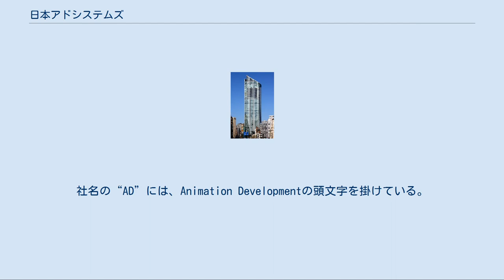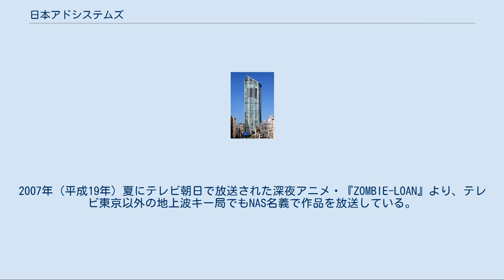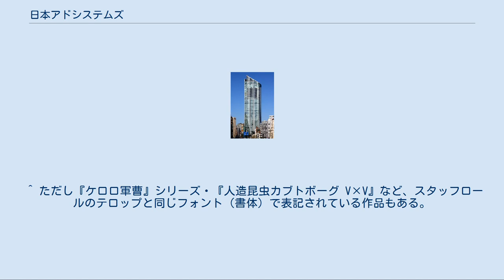日本アドシステムズ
株式会社日本アドシステムズ（にほんアドシステムズ、英: Nihon Ad Systems inc.）は、日本のアニメーション製作およびキャラクターマーチャンダイジングを専門とするアニメプロデュース会社。
略称、NAS（ナス）。
ADKエモーションズの完全子会社であり、番組担当プロデューサーも同社従業員である。
 会社登記は1975年（昭和50年）になされ、旭通信社（後のアサツー ディ・ケイ〈ADK〉）傘下において、アニメの企画や番組販売の営業のみでなく作品企画を手がける企業として、1982年（昭和57年）より営業している。
社名の“AD”には、Animation Developmentの頭文字を掛けている。
 NASの活動開始から2000年（平成12年）までプロデューサーを務めた中核メンバーの片岡義朗によれば、かつてはNAS自身が製作において出資することはなく、作品の製作費は旭通信社が番組スポンサーより集めており、片岡自身もNASと旭通信社の2社の名刺を持ちながら2社の立場を区別することはなかったという。
1990年代中盤までは主にフジテレビ系アニメ番組でNASの呼称が使われており、テレビ東京でも旧旭通信社と旧第一企画が合併する1998年（平成10年）まではASATSUのロゴが散見されていた。
ABC制作テレビ朝日系日曜朝枠のアニメや日本テレビ系金曜夕方枠のアニメでも、制作クレジットはASATSUだが版権表示にNASの名を持つこともあった。
 1990年代後半に日本俳優連合らの活動で声優のギャランティが上昇すると、制作費抑制を図るために従来よりアニメ作品の舞台化で取引関係のあった舞台興行会社ネルケプランニングと音響制作会社神南スタジオの2社との繋がりを持つこととなる（その背景については声優#声優の経済環境を参照のこと）。
以降しばらく同社作品においては、同社に所属する舞台俳優を中心としたキャスティングが行われていた。
しかし2001年（平成13年）に制作された『テニスの王子様』を機に日俳連系声優とネルケ系声優が共演するようになった。
 2006年（平成18年）4月1日、長く使用してきたロゴデザインを一新した。
これに伴い、従来はテレビ東京の番組で表示することが多かったNASの名称をUHF・衛星民放局で放送する作品などでも使い、ADKとの差別化が図られる様になりつつある。
2007年（平成19年）夏にテレビ朝日で放送された深夜アニメ・『ZOMBIE-LOAN』より、テレビ東京以外の地上波キー局でもNAS名義で作品を放送している。
 2019年（平成31年）1月、ADKの持株会社化に伴い新設されたADKエモーションズの子会社となる。
一部シリーズ作品以外は全て放送開始年順に列挙 1980年代[編集] 1990年代[編集] 2000年代[編集] 2000年代前半 2000年代後半 2010年代[編集] 2010年代前半 2010年代後半 2020年代[編集] 2020年代前半 ^ a b 第45期決算公告、2020年（令和2年）5月15日付「官報」（号外第97号）50頁。
 ^ a b 小黒祐一郎「この人に話を聞きたい 第七四回 片岡義朗」『アニメージュ』2005年3月号、徳間書店。
 ^ ただし『ケロロ軍曹』シリーズ・『人造昆虫カブトボーグ V×V』など、スタッフロールのテロップと同じフォント（書体）で表記されている作品もある。